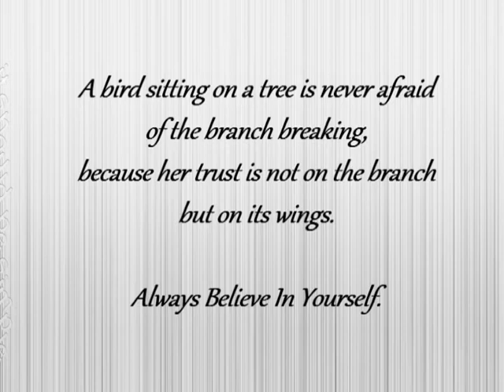Mein Fruhlings Spaziergang By Rita Berman//Time Lapse//Arteza Soft Core//Spring Flowers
Hello Friends!!

First I must apologize for not putting out a Marker Monday video this week. Just too much to do and not enough time with the holidays and family etc. I hope you all understand. But don't worry I will have a marker video up here soon.

Now on to this one from Mein Fruhlings Spaziergang by Rita Berman. I used Arteza triangle barrel pencils for this one. These pencils are supposed to be soft core but honestly I had a very difficult time getting the pigment down on the paper. I had to press really firm and with the troubles i have with my hands always falling asleep this one took me days rather than hrs to complete. I was hoping the triangle shape of the pencil would make it easier for me to hold which it did, however it didn't help much when I had to press so hard to layer the colors. I must say tho once the color did start to lay down it looked very nice and vibrant.

I picked this picture because it reminded me of spring and Easter. i printed it off on some better quality paper. This book is great and the small size of the pictures is convenient if you want to take this book places to work in it.

I had a few issues with this one mainly because I am just not a super great colorist. first of all I can't do birds. never have. and I am terrible on shading and color choice with any type of animal which I guess just comes with practice. I chose the colors for this one after watching a small bird outside my window while I was working on this picture. He was a lot prettier in real life.

Learning as I go.

My second issue was the background. I should have just left this one alone which was my gut instinct. I didn't even want to show you all the ridiculous time i had with several different pencils from several different sets and finally realized that my pencil pastels worked better than anything else I had tried. But because I had half ruined it with pencils I had tried, I had some pastel blending issues and finally just ended up quitting on it.

By the way pastel pencils do not go over pencil that has been blended with a pencil blender. note to self.

So I didn't want to even bother showing you guys my retarded struggles with my hands covered in 100 different colors. However in my opinion the ending picture turned out OK.

What do you think? And feel free to give me your honest opinion and suggestions please in the comments below. :)

Next time I may either skip the background all together or start with the background and get it over with. but I always seem to choose ugly colors when I do the background first. Need to work on my color wheel skills. :)

I hope you all enjoy this speed color anyway and hopefully my next one isn't full of issues. But I know one learns from their mistakes and the point is I had fun and it was relaxing which is all that matter anyway.

Happy Coloring.

PREVIOUS TIME LAPSE COLORING VIDEOS

COLORING BOOK PURCHASE

MEIN FRUHLINGS SPAZIERGANG BY RITA BERMAN

PENCILS AND SUPPLIES USED

ARTEZA TRIANGLE BARREL 48 PACK SOFT CORE PENCILS

PRISMACOLOR PENCIL SHARPENER